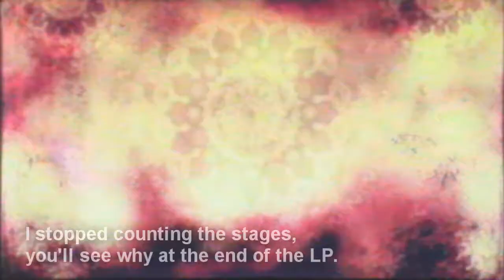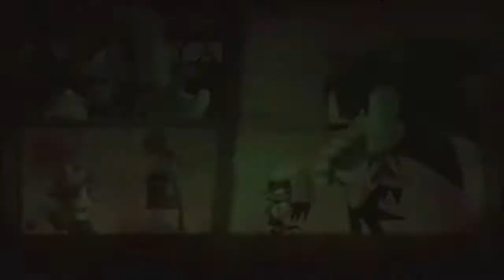Let's Play Sonic and the Secret Rings - Part 4: Worldly Knowledge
In this part, unlike Sonic, he does chuckle I guess.